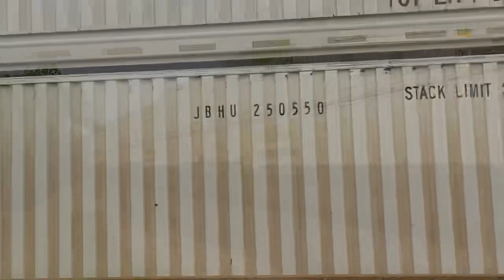Trains at Gainesville, TX - Ft. Santa Fe Warbonnets & BNSF GP60M (May 26, 2023)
Four BNSF trains make an appearance in this video from Gainesville, Texas on May 26, 2023. The first train was the northbound Z-ALTWSP. The second train was the Z-CHIALT, followed by the V-ALTMEM and the L-RDV7591. A number of Santa Fe warbonnets were spotted. ATSF #674 was trailing on the Z-CHIALT. ATSF #667 was inbound with the L-RDV7591. Two more warbonnets were inside the yard near town.